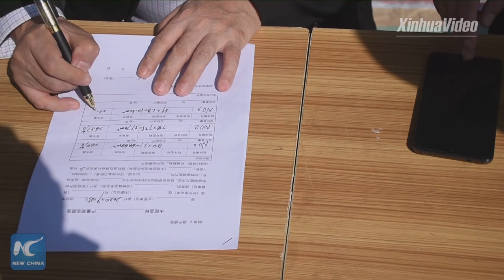A yield of 548.53 kg per mu! Barren land in NW China's Xinjiang turned into rice paddies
Pilot rice paddies in saline-alkali soil in NW China's Xinjiang have achieved a theoretical yield of 548.53 kilograms per mu (about 0.07 hectare). Check out details